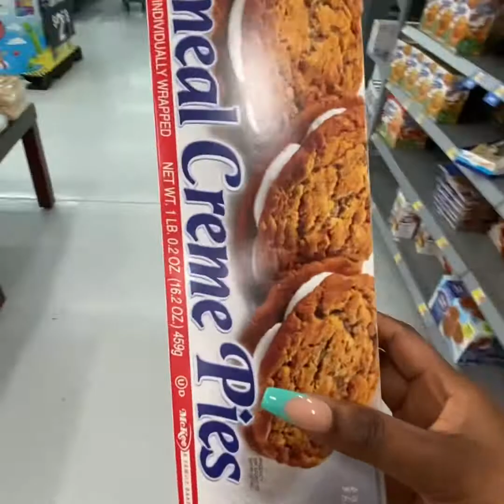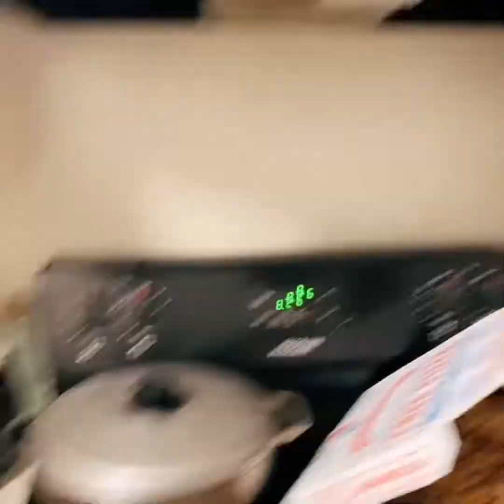Yon ti vlog sesi sela! 🤷🏽‍♀️🤷🏽‍♀️🤣🤣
Merci pou support nou!

Pa bliye abone. Epi pase wem sou Instagram.